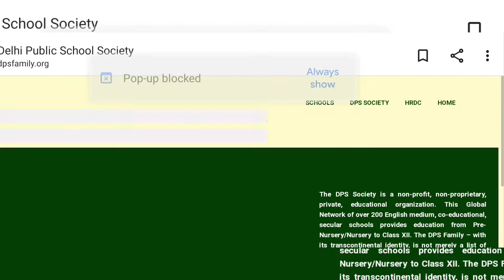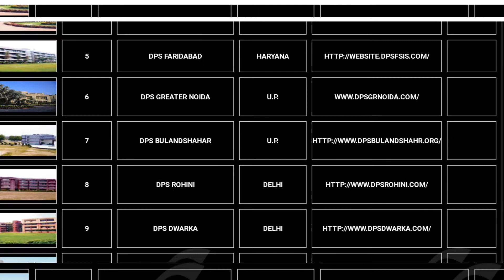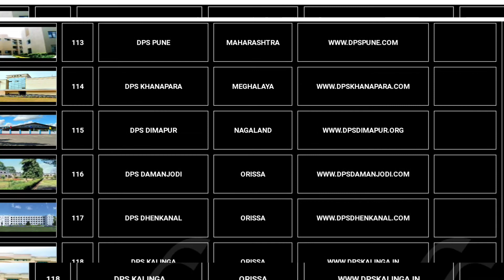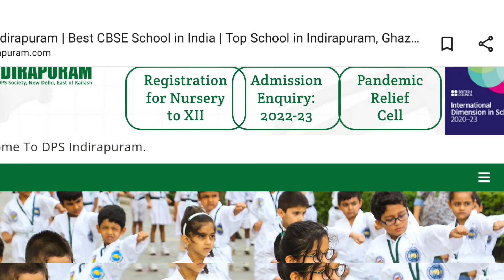How to know fees Structure in Delhi Public School|DPS Fee structure in 2022-23 in India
DPS fee structure
Delhi public school fees in India
Delhi public school   admission process
Delhi Public School in 2022
Details of DPS SCHOOL
What is the fees in dps schools admission

Boya Mike

KG Activity pack

KG Books and Worksheets

Pre nursery books set

Jolly phonics pupil book 1

Jolly phonics pupil book 2

Jolly phonics  pupil book 3

Jolly phonics Teachers Book

Jolly phonics word bank

Jolly phonics picture flashcards

Jolly phonics orange level reader books

Watch this video on new education policy 2020

This channel and the anchor doesn't hold any warranties about the completeness, reliability and accuracy of this information. Any action you take upon from the information shared on this channel (Joey's world teacher) is strictly at your own risk.
The channel or the anchor will not be liable for any losses and/or damages in connection with the use of information taken from this YouTube channel.